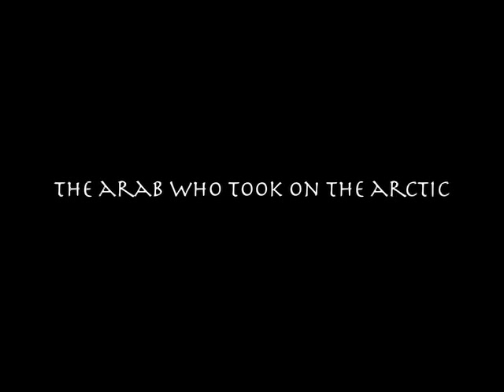Arabic music version of the documentary trailer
2 different trailers were made for the documentary, "The Arab Who Took on the Arctic". The English version very appropriately had Snow Patrol as the backing music, but the Arabic version had this haunting track.